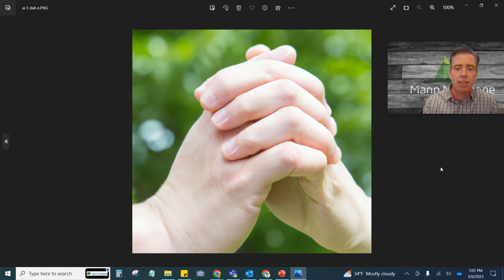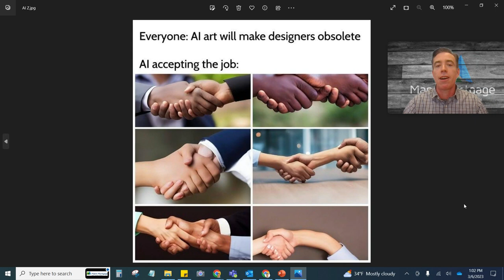Why is AI so bad at Portraying Human Hands?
Is 2023 the year of AI? In this video, I showcase just how bad artificial intelligence (AI) is at creating human hands. In the video I show examples of hands created from the latest AI image tech, and the results are hilarious. From awkwardly shaped fingers to unrealistic textures, AI struggles to capture the complexity of the human hand. Join me for a quick laugh and a peek into the limitations of AI technology.

Patrick Jackson
Loan Officer
NMLS# 1998135
Mann Mortgage LLC
Licensed in Oregon and California
I am a customer-service-oriented loan officer who helps homeowners and potential homeowners in Oregon and California. If you are looking for a lender with patience, perseverance, and a passion for helping people, you’ve just found him!

I chose the mortgage industry as a career path because it allows me to use the skills I acquired working in property management. It also gives me a chance to spend time with my family and help clients make their housing related dreams come true.

Patrick Jackson
Mann Mortgage

Loan Officer at Mann Mortgage Licensed (NMLS # 1998135) and serving Oregon and California.